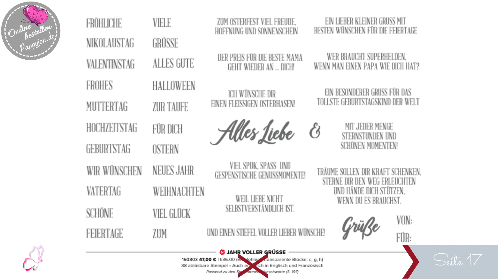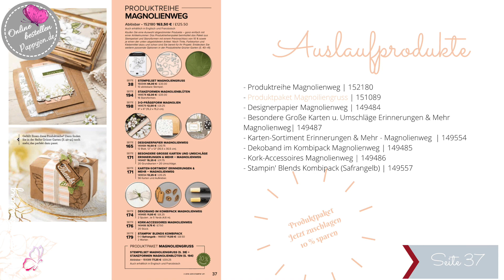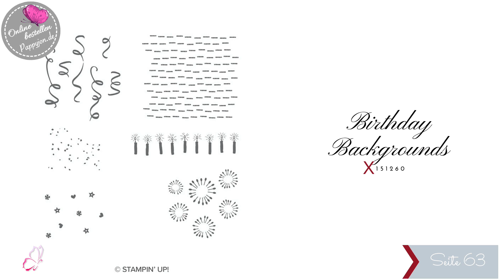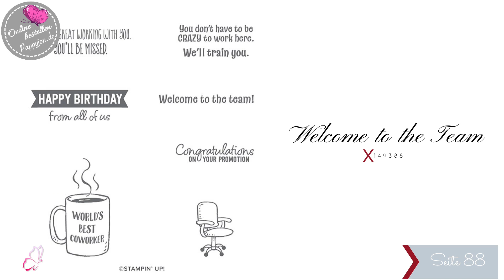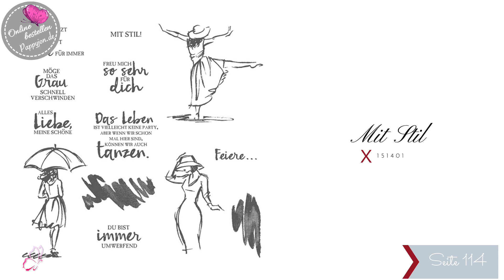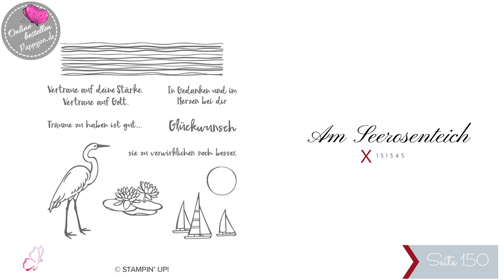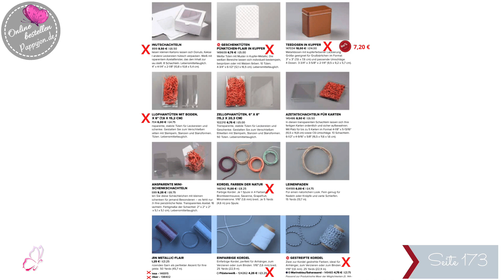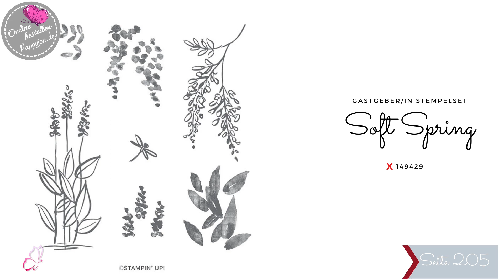Auslaufprodukte zum Jahreskatalog 2019/2020 | bis zu 60% Rabatt | Stampin' Up! | Dauerwerbung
seid Ihr auch Schnäppchenjäger? 😉 Dann nichts wie ran an den Speck, denn das Angebot gilt nur solange der Vorrat reicht bis zum 2. Juni 2020. Also ganz schnell zuschlagen😘💕😁

Es gelten die Preise des Stampin' Up! Shops.

Bildkorrektur: Beim Stempelset Glücksschweinchen ist mir irrtümlicherweise das falsche Bild untergekommen, siehe hier bitte Katalogansicht.

Wer direkt bei mir in meinem Onlineshop bestellen möchte, kann dies hier tun

Der aktuelle Host-Code lautet: MUMKGGDR

Bei Fragen und für Bestellungen bin ich gerne für Dich da – kontaktiere mich einfach unter:

Liebe Grüße 😘
Yvonne Janssen

Wenn Du gern Mitglied im Team-Pappyjon und damit selbst DemonstratorIn werden möchtest, melde Dich bitte telefonisch oder per Mail bei mir (Kontaktdaten siehe Blog). Es ist jede/r willkommen, egal ob Du für den Eigenverbrauch bestellen oder es als zusätzliche Einkommensquelle verwenden möchtest. Ich beantworte Dir gerne alle Deine offenen Fragen rund um Stampin' Up!.
Ich würde mich freuen Dich im Team-Pappyjon begrüßen zu dürfen 😊🥰🦋

Bestellungen können über meinen Online-Shop oder über mein Bestellformular auf meinen Blog aufgegeben werden.

Bitte beachtet, dass sich die Preisangaben und Verfügbarkeiten der Produkte nur auf den Zeitraum der Gültigkeit des aktuellen Katalogsortiments beziehen. Es ist möglich, dass zu einem späteren Zeitpunkt nicht mehr alle im Video gezeigten Produkte erhältlich sind oder sich die Preise geändert haben.